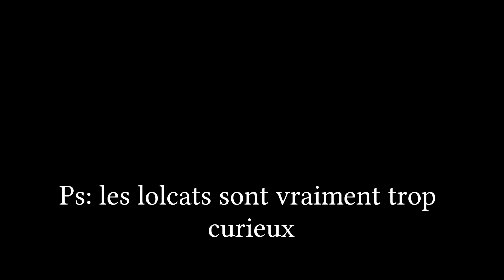Réparation d'une lampe néon ... ou pas.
Vidéo totalement useless faite avec MoviesMaker en 2 secondes de temps libre.

Ps: utiliser des grippes fils sur du 220v n'est définitivement pas une bonne idée.
Ne faite pas ça chez vous ! Je suis un expert confirmé dans la connerie chronique réalisant cette vidéo dans des conditions optimum de non sécurité :)